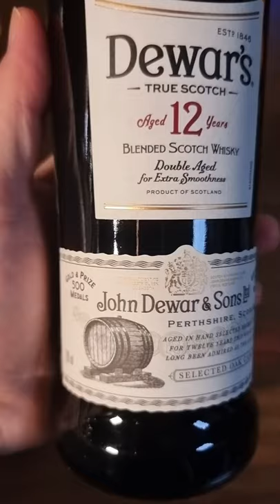4만원에 팔아서 남는게 있나요? 듀어스12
듀어스12
40%
700ml